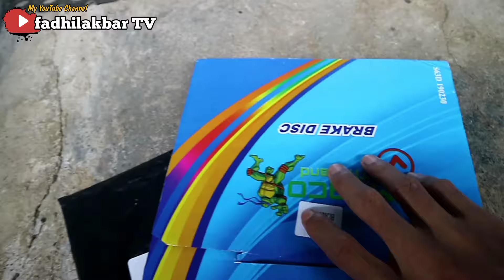Pasang Disk Brake KIMSACO 200mm MIO || Disk Brake Low Budjet‼️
Terimakasih..